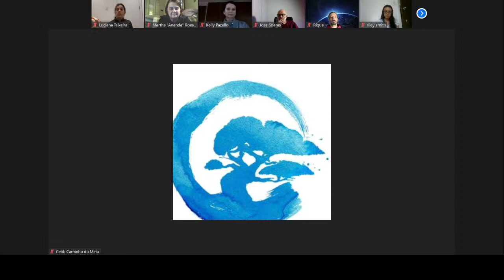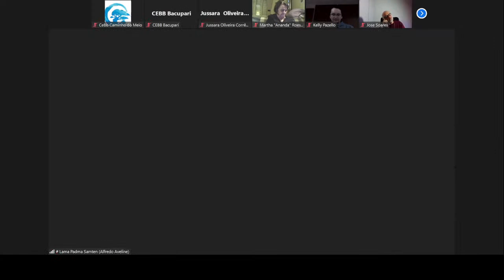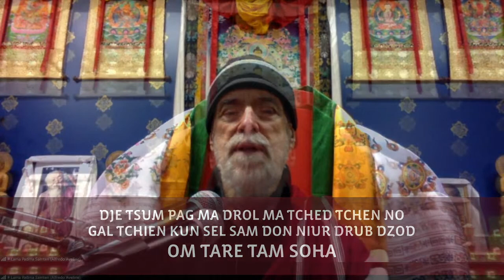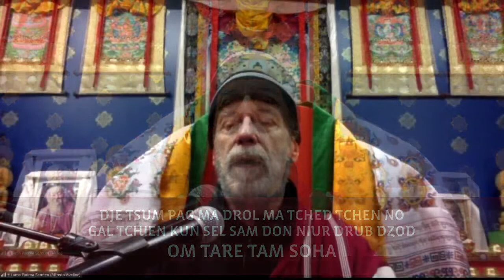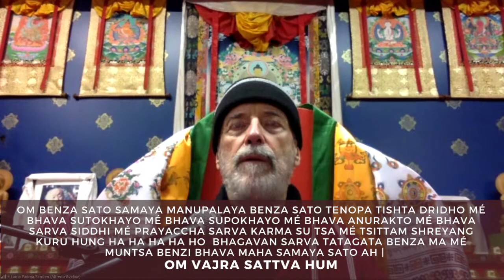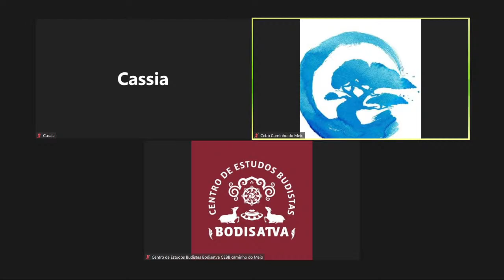#853 Prática de Prajnaparamita e Buda da Medicina | 10/08/22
Ensinamentos e acumulações da Prática de Prajnaparamita e Buda da Medicina com Lama Padma Samten, transmitido AO VIVO do CEBB Bacopari (RS) para benefício e cura individual, coletiva, ambiental e social em todas as direções:

- 19h - Prática Prajnaparamita e Buda da Medicina
- 20h - Ensinamentos (ou perguntas e respostas)

senha: 108